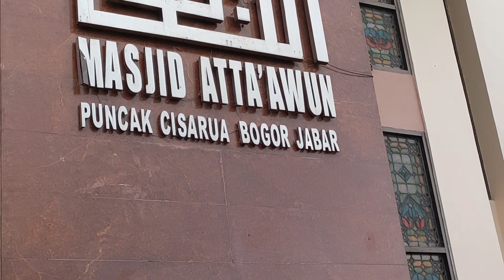Eps. 230 Suasana Puncak Bogor/ Cianjur...